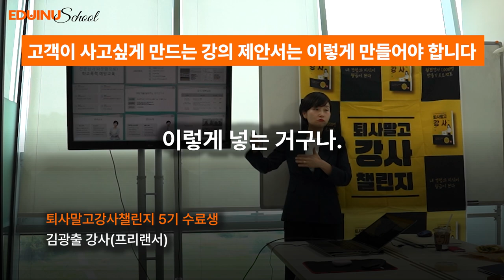고객이 섭외하고 싶게 만드는 강의제안서는 이렇게 만들어야됩니다 ( 퇴사말고강사챌린지 수료생 후기 )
고객이 섭외하고 싶게 만드는 강의제안서는 이렇게 만들어야 됩니다
 ( 퇴사말고강사챌린지 수료생 후기 )

▶단 5주 만에 배우는 돈과 시간을 버는 강의 비결